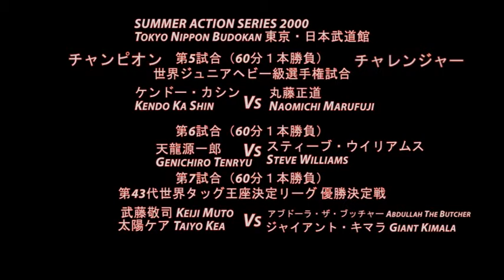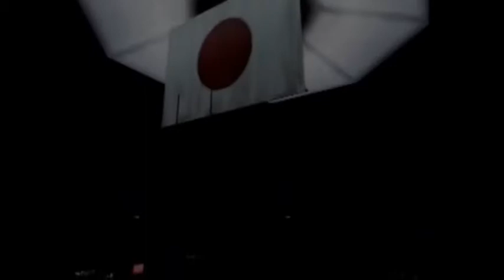キングオブコロシアム All Japan Pro Wrestling SUMMER ACTION SERIES 2000 Tokyo Nippon Budokan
King of Colosseum Sim

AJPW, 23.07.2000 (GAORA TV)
Tokyo Nippon Budokan 東京・日本武道館
1. 1/20 Masanobu Fuchi Vs Shigeo Okumura
2. 1/20 Nobukazu Hirai Vs George Hines
3. 1/30 Hiroshi Hase Vs Hideki Hosaka
4. 1/45 Toshiaki Kawada & Mitsuya Nagai Vs Satoshi Kojima & Johnny Smith
5. 1/60 AJPW Junior Heavyweight Title: Kendo Ka Shin (c) Vs Naomichi Marufuji
6. 1/60 Genichiro Tenryu VS Steve Williams
7. 1/60 AJPW World Tag Team Title League Final: Keiji Muto & Taiyo Kea Vs Abdullah The Butcher & Giant Kimala